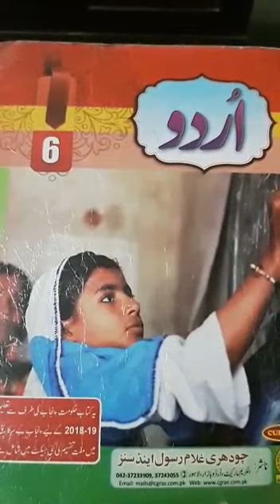Urdu A Class 6th lecture#47